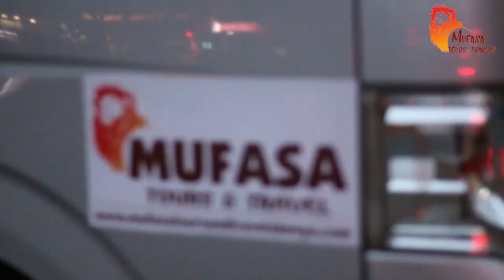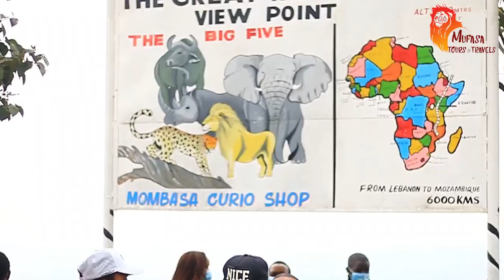WILDEBEEST MIGRATION | MAASAI MARA SAFARI | MUFASA TOURS AND TRAVELS KENYA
Watch our Masai Mara 2 Days and 1-night safari which was a lit safari as we went up close with the lions "Mufasa" at Masai Mara at Enchoro Wildlife Camp.

Tag along

Watch Our Last Travel Vlog  😎👉